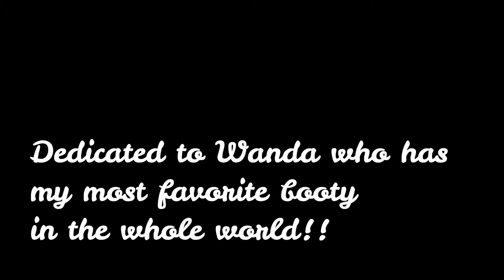Classic Hallucination Classic Grab Your Girl Booty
This classic clip of the band playing around in the studio. NO this song was never released as a single!!! LOL...